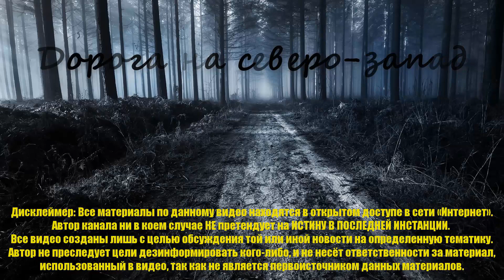Трагическая история Карины Будучьян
Сегодня у нас история Карины Будучьян.
Зимой 2009 года в культурной столице России пропала молодая девушка. Сотрудники правоохранительных органов успокаивали родственников, утверждали, что «нагуляется и вернется». К сожалению, Карина Будучьян живой домой не вернулась...